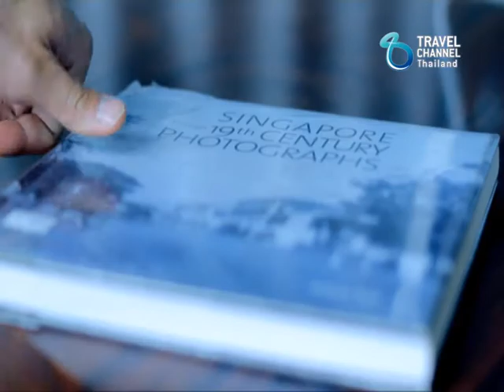LIVE IT UP : Foto Hotel Phuket Ep 1/2